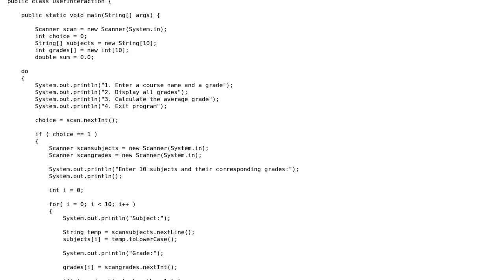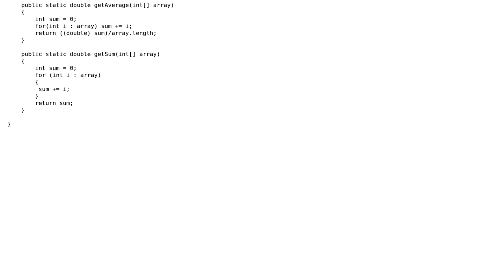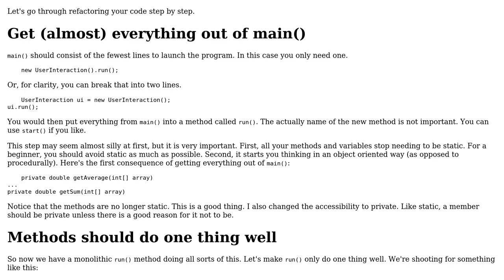Code Review: Displaying grades and calculating average grade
With thanks & praise to God, and with thanks to the many people who have made this project possible! | Content (except music & images) licensed under CC BY-SA | Music | Images & others | With thanks to user ksnortum user Jamal user danthelion and the Stack Exchange Network Trademarks are property of their respective owners. You are responsible for your own actions.